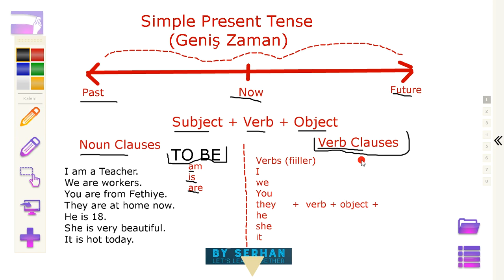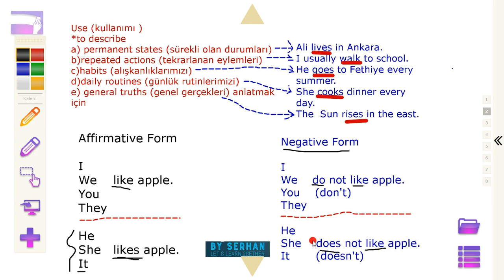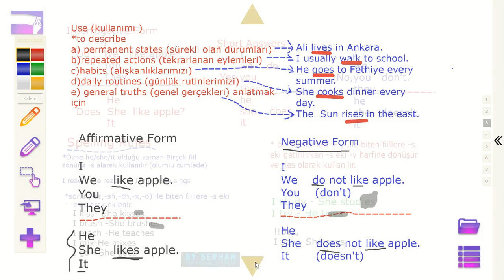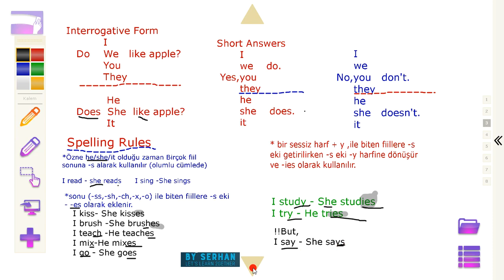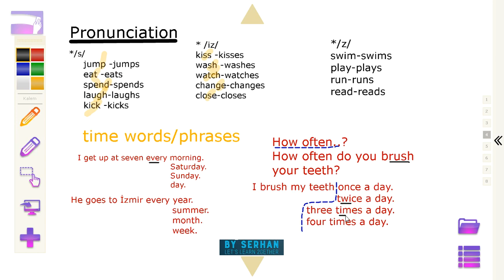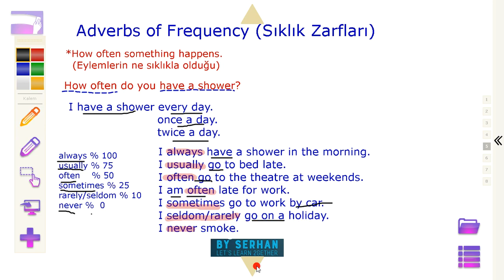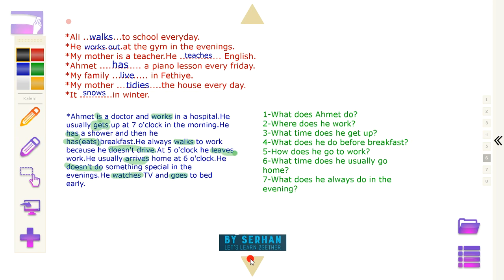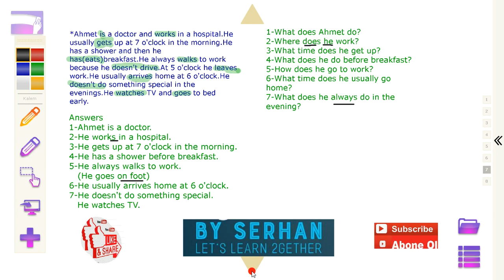İngilizce Geniş Zaman ve Sıklık Zarfları (Simple Present Tense)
Bu sunumda sizlere İngilizce Geniş Zaman Simple Present Tense konusunu ve Adverbs od Frequency (Sıklık Zarflarını) anlattım.
Kanalımda İngilizce Başlangıç seviyesinden itibaren konular aşama aşama anlatılmaktadır.
Bu videolara da bakmanızı öneririm.
(To Be Konu Anlatımı) Bu sunumda İngilizce de en çok kullanılan zamanlardan bir tanesi olan Geniş Zaman (Simple Present Tense) ve Sıklık Zarfları (Adverbs of Frequency) detayları ile anlatılmış ve sunum sonunda bir de alıştırma yapılmıştır.